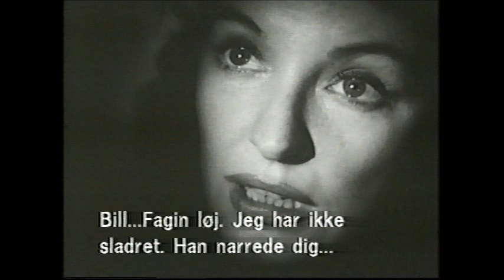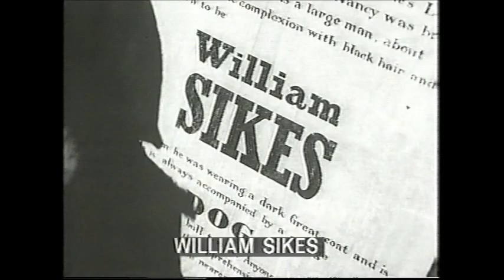Oliver Twist : et klip (Dansk undertekster) med Alec Mc Guiness.